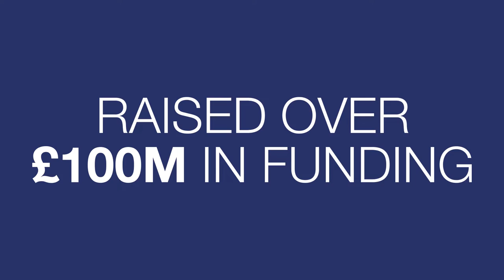Funding Diversity with David Horne #107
Gender diversity is an important discussion across nearly all industries and facets of modern life.  Although we like to think that the conversation has progressed; there are still many examples of gender bias and stereotyping, especially in the business world.

David Horne is a specialist in the venture capital space and during this episode he shares his experience and observations around gender bias and how it has affected the various areas he has worked in such as fundraising and business growth.

On The Dent Podcast, we interview key people of influence in all walks of life. We delve deep to unearth how these successful people got to where they are, their trials and tribulations, as well as their successes, and what their experiences can teach us all.

David Horne is the founder of Funding Focus, a social enterprise whose mission is to level the uneven playing field that female and underrepresented entrepreneurs face when raising capital.

David is the author of “Add Then Multiply” a speaker and a TedX presenter.  With a background as a chartered accountant, David also fulfills the role of CFO for many businesses.

Here’s a taste of David Horne and Glen Carlson’s conversation -
- Gender diversity in fundraising and how gender bias can affect success
- A look at the venture capital and private equity model can be adapted to become more sustainable for all stakeholders
- David talks about the successful launch of his book, “Add Then Multiply” and the awards the book has received
- Using acquisition as a strategy
- David’s 3 biggest lessons around exiting a business or agreement
- What David learned from becoming a KPI and how he applied these lessons to his career
- David’s story around how he created an opportunity for himself to deliver a TedX talk
- Dealing with overwhelm during the early stages of building a business
- How David uses meditation throughout his day to create time for himself and wellbeing